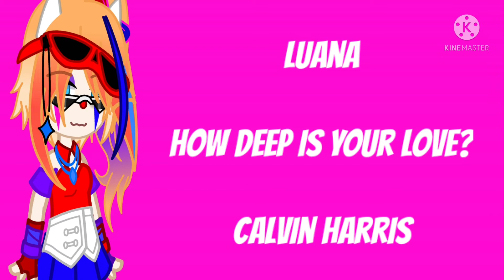//Songs that fit ,,We all so different"//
Note: Fuck this video is very lazy, but I make it for one and half of day 🥲.

in video:

All characters

Apps:

Yandex

Kinemaster

Gacha Club

Ibis paint X(thimble)

Parts:

00:00 - 00:30 Ramsey Fraser

00:30 - 01:22 Adena Taylor

01:22 - 01:34 Charlie Aron

01:34 - 01:58 Aiden Aron

01:58 - 02:30 Danil Taylor

02:30 - 03:00 Sasha Anderson

03:00 - 04:15 Elizabeth Aron

04:15 - 04:47 Alan Riot

04:47 - 05:07 Dasha Volkova

05:07 - 06:05 Vanessa Miller

06:05 - 07:05 Christina Corroll

07:05 - 07:29 Reyna Taylor

07:29 - 08:10 Lera Foster

08:10 - 08:31 Ania Koshkina

08:31 - 09:05 Iris White

09:05 - 10:05 Teresa Smith

10:05 - 11:09 Michael Aron

11:09 - 11:51 Luana

11:51 - 12:47 Cassidy Williams

12:47 - 13:22 Andrey Fraser

13:22 - 13:59 Jeremy Carter

13:59 - 14:27 Mrs.Aron/Evelyn

14:27 - 15:18 Clara White

15:18 - 16:35 William Aron

16:35 - 17:29 Viola Foster

17:29 - 18:39 Dave White

18:39 - 20:11 Not Shadow/Randa Taylor